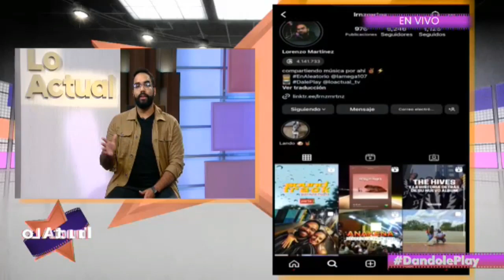Lo Actual 06 de octubre de 2023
También puedes seguir a nuestro talento:

• @cinziafd TW y IG
• @esthefanykolman IG